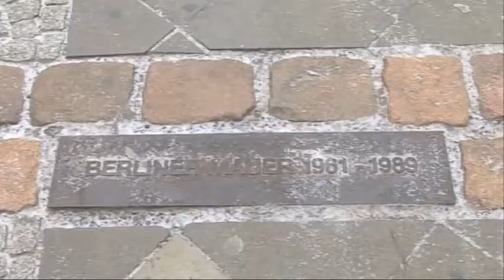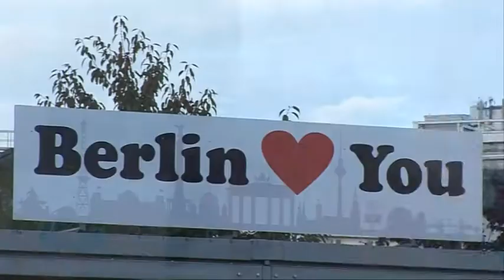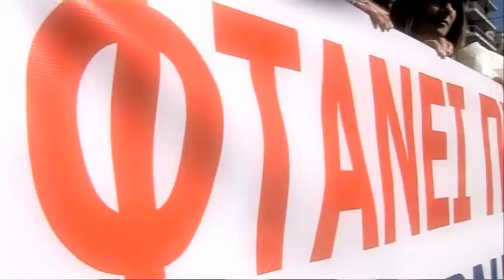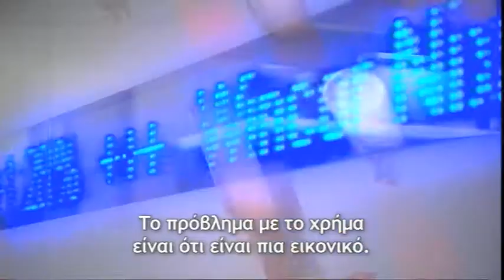TRAILERS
Μιλήσαμε για τις "απαγορευμένες λέξεις" μιας για κάποιους "βολικής κρίσης". Ταξιδέψαμε στις χώρες του Νότου, που αντιμετώπισαν και αυτές τις συνέπειες της παρουσίας της Τρόικας, είδαμε τι σημαίνει ιδιωτικοποίηση κατά το γερμανικό μοντέλο, συναντήσαμε νεομετανάστες στο Βορρά. Προσπαθήσαμε να δείξουμε ακριβώς πόσο πολύ έχει αλλάξει την Ευρώπη η τελευταία αυτή πενταετία.
Και κυρίως ότι η κρίση δεν έχει πλήξει όλους το ίδιο και ότι οι συνέπειες της για τις κοινωνίες δεν θα ξεπεραστούν με μπαλώματα, αλλά μόνο με πραγματικές ρήξεις με τις λογικές του παρελθόντος.